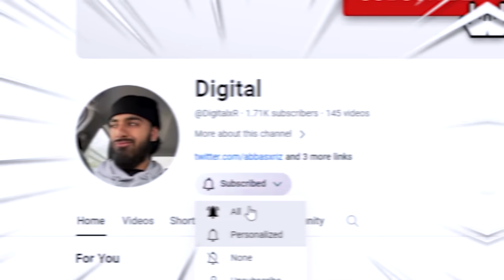We Did TINDER in Real Life